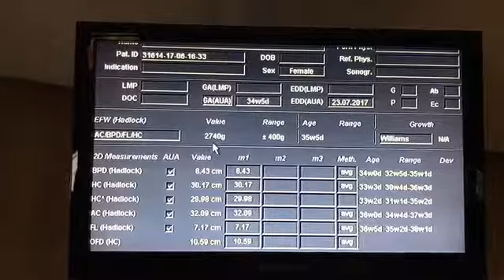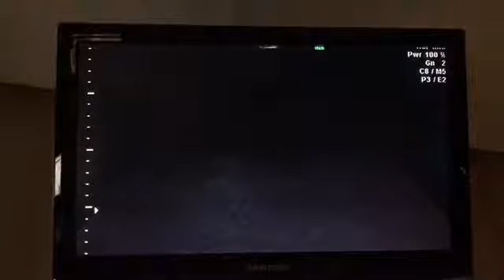39 weeks pregnancy ultrasound critical low amniotic fluid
39 weeks pregnancy ultrasound critical low amniotic fluid
have to Caesarean tomorrow
ตั้งครรภ์ 39 สัปดาห์ อัลตร้าซาวนด์ น้งเหม่ยเจิน น้ำคร่ำต่ำมาก คุณหมอให้ผ่าตัดทำคลอดวันพรุ่งนี้แล้วค่ะ